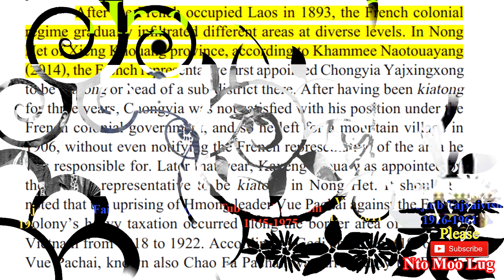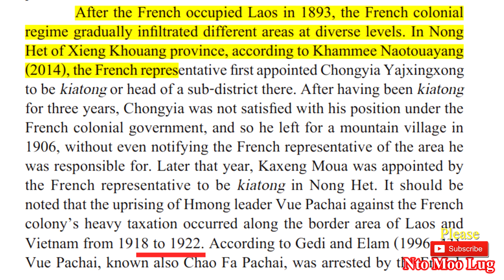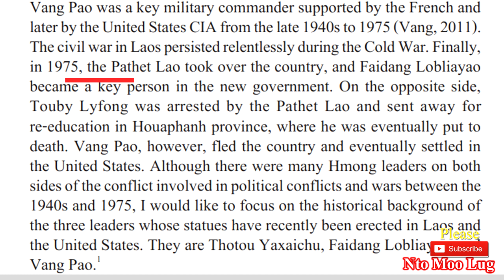Hmoob Cov Coj | Nto Moo Lug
Your support is gratefully counted. Wish you all the best!